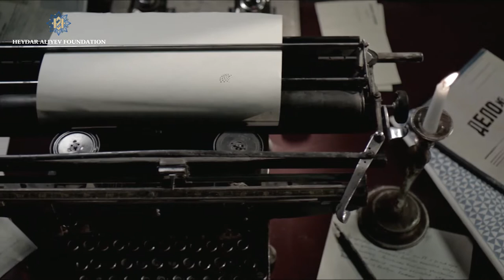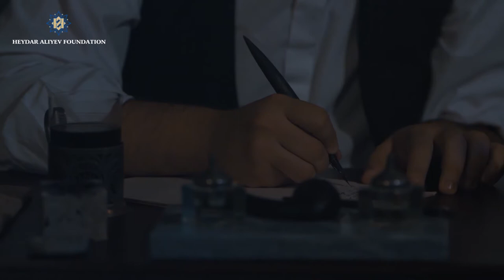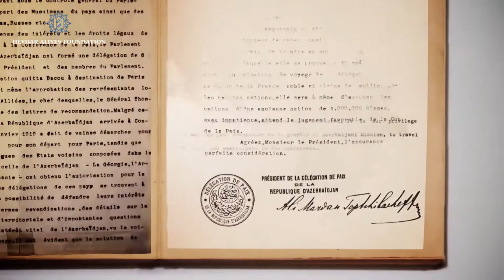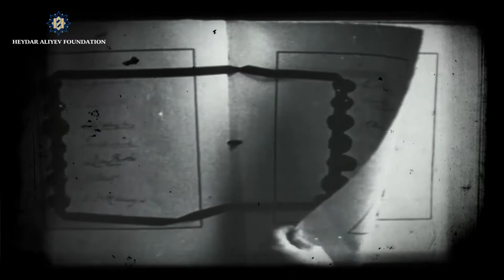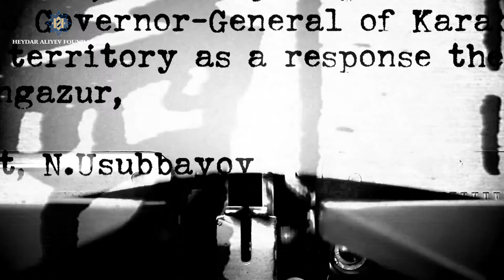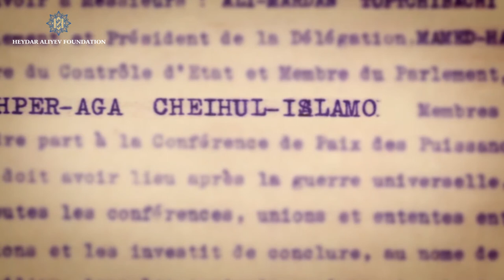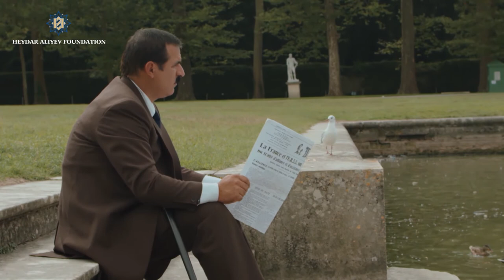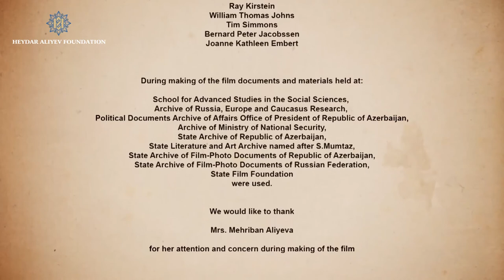A life-long mission documentary